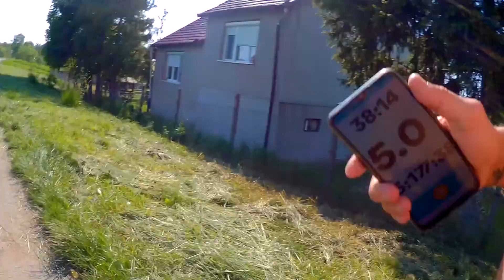Run 32 / Its Hot